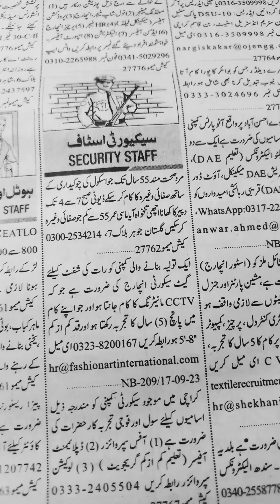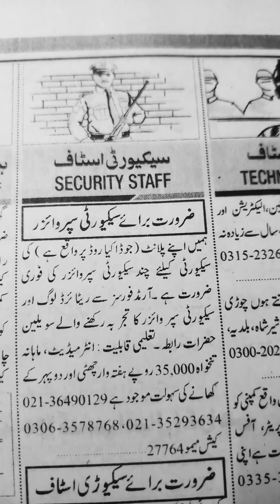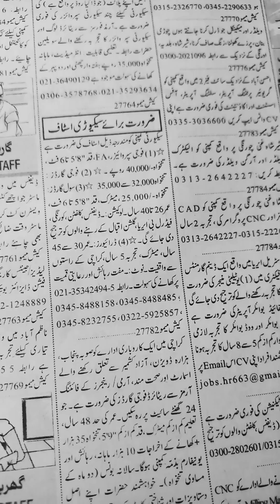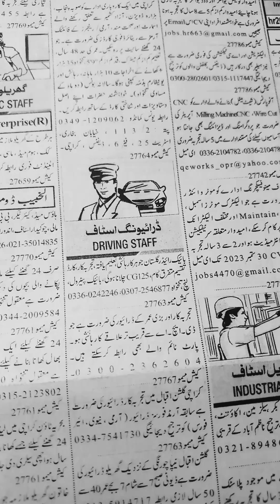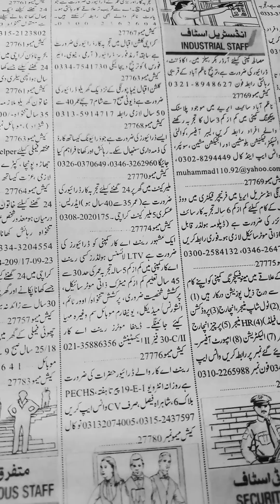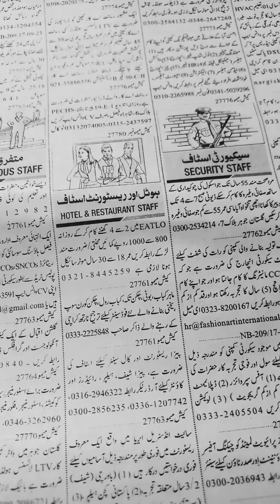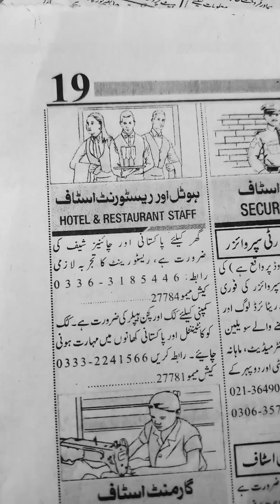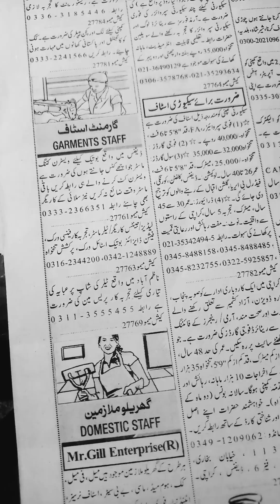Job Vacancy 2023 in Karachi- Jobs in Karachi-Security, Driving, Hotel and Restaurant and Garments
driver jobs in karachi
private jobs in karachi 2023
how to drive a car in pakistan
driving jobs in pakistan
driver job in karachi
rent a car driver jobs in karachi
pakistan job 2023ladies instructor  driving staff jobs 2023 in karachi
hotel tags
Hotels and Restaurant Jobs In Karachi
Middle Pass Jobs
Garments factory job in karachi